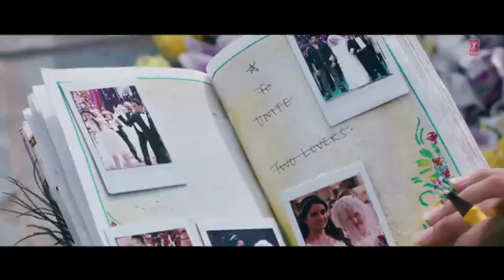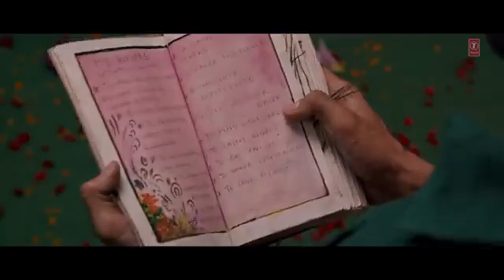Banjara song # siddharth malhotra and shradha Kapoor song 🎶🎶🙏❤️❤️